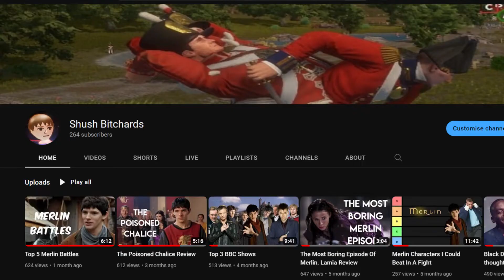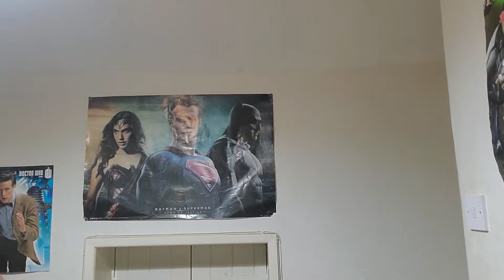David Tennant is back as Doctor Who!